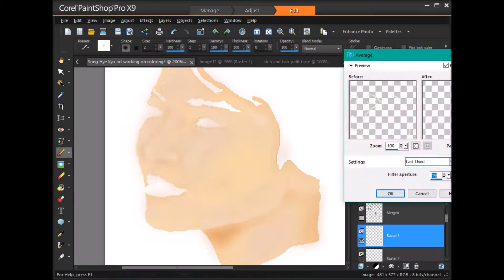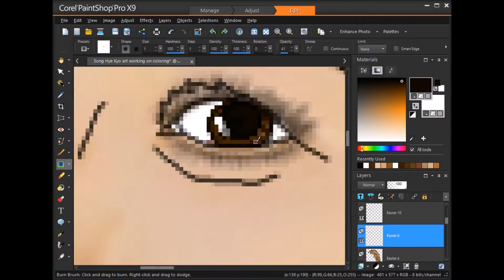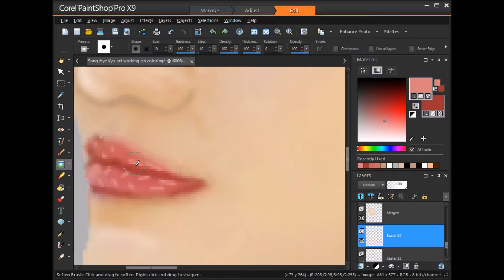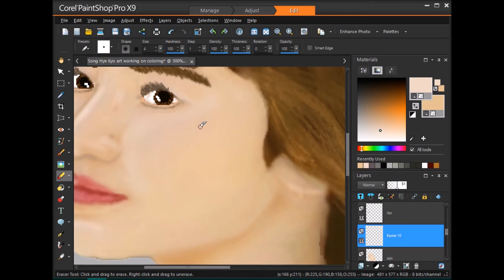Song Hye Kyo ( 송혜교) speed painting part 2/2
Song Hye Kyo ( 송혜교) speed Painting
 lineart speed painting part 1/2